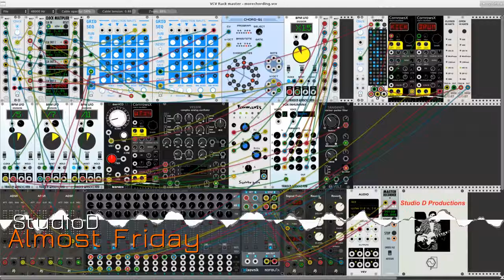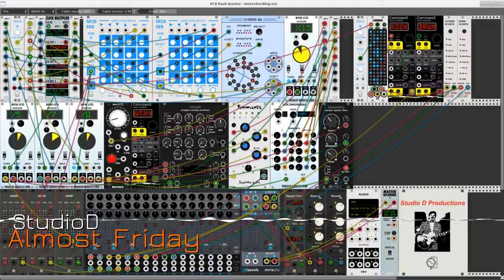Almost Friday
Working out on VCV Rack with Sam Gratrix's Chord-G1 chord creator. Three voices are directed to three instruments, each designed with an oscillator and a filter, and processed by the reverb and delay lines through the mixer. Instrument 1 is a Befaco EvenVCO fed to the Squinky Labs Formants filter, instrument 2 is Southpole's CornrowsX paired with the Vox Inhumana filter from Frozen Wasteland, and instrument 3 is the Vult Vessek VCO connected to the Vult Tangents module. Percussion is provided by two CornrowsX modules and the hihats from the Autodafe drums collection, sequenced by Clement Foulc's excellent L3DS3Q. Everything else here is from my "usual suspects" template, e.g. Mixovnik, BPM LFO, AS effects modules, GridSeq, et cetera. As always, great thanks to the devs for all this goodness. Thanks also especially to Omri Cohen for his valuable tutorial on using the outstanding Gratrix Chord-G1